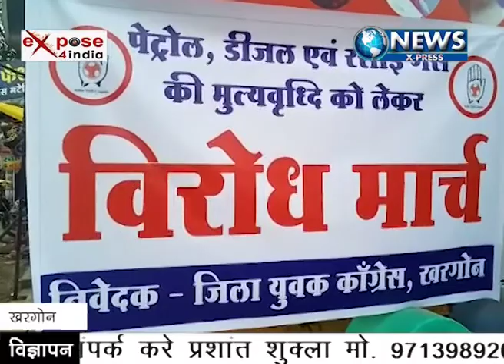KHARGON NEWSXPRESS 5